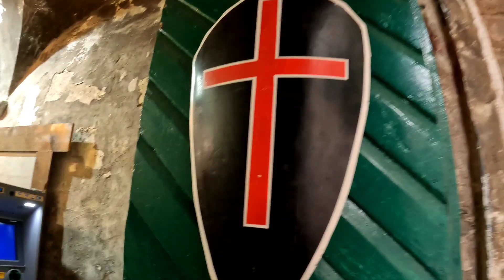İNANAMAYACAKSINIZ BU ÜLKE VİZESİZ ! #71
Vizesiz gelebileceğiniz en güzel ülke Karadağ, burası turkiyeye sadece 1.5 saat uzaklıkta. Birçok tarihi mekanların yani sira insanlari buraya çeken şey muhteşem doğası, uçsuz bucaksız sahilleriyle tam bir cennet, bu videoda Karadağ'ın en  çok turist çeken şehri Kotordayız. Tüm detaylar videoda.
Umarim videoyu beğenirsiniz çav çav..

Evsiz bir gezginin hayatı. Selam ben Arif Zengin. Bileklik satarak dünyayı gezmeye çalışıyorum (: